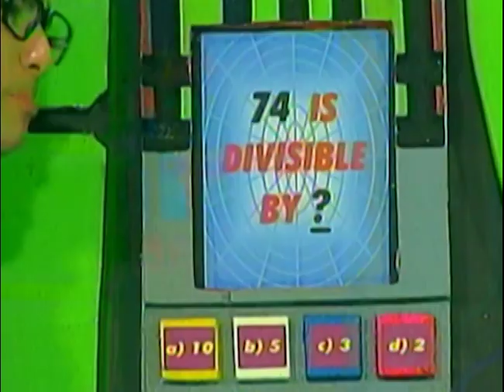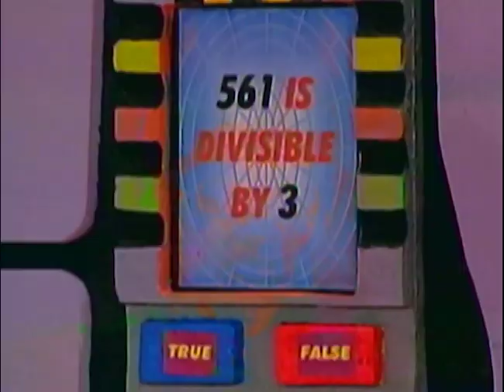Divisibility Rules | MathTinik | Grade 1 to 3 Math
Alamin ang iba't-ibang divisibility rules para mapabilis ang pagsosolve ng Math problems. Dito lang 'yan sa MathTinik!

3rd Floor Main Building, ABS-CBN Compound, Sgt. Esguerra Ave., South Triangle, Diliman, Quezon City